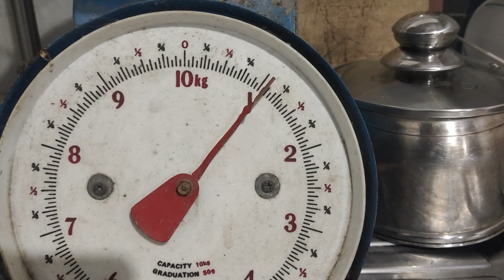Independence Day Catch || Talakitok || Bira-Bira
Handline fishing using flylure.. gamit ang bato and dahon ng niyog.. target na species ay mga talakitok.. hope you enjoy our adventure..